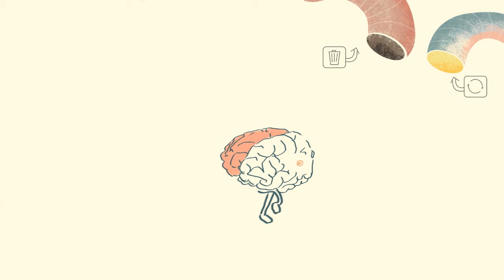How to Parent Yourself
We cannot change the parents we had – but there is always an option, in later life, to learn to care for ourselves in new and perhaps better ways. In other words, there are opportunities to learn how to reparent ourselves.

Enjoying our Youtube videos? Get full access to all our audio content, videos, and thousands of thought-provoking articles, conversation cards and more with The School of Life Subscription

Be more mindful, present and inspired. Get the best of The School of Life delivered straight to your inbox

FURTHER READING

“All of us were parented. For many of us, it went well. We were loved, our views were respected, our needs were tended to. It helped to make us the more or less sane people we are now.

For others among us, things went really rather badly wrong. Perhaps there was unreliability, anger, humiliation, violence or worse…”

CREDITS